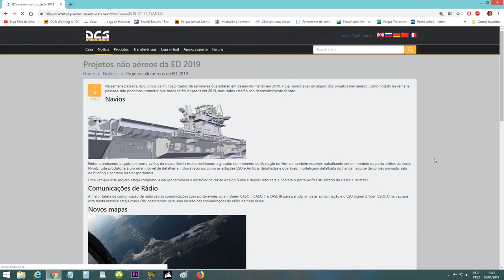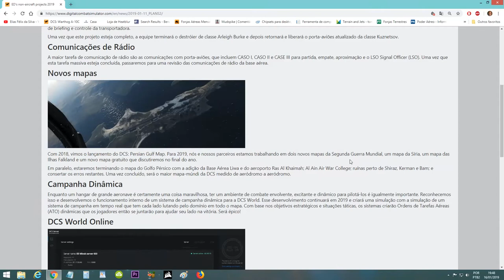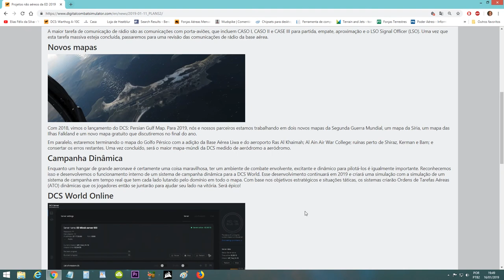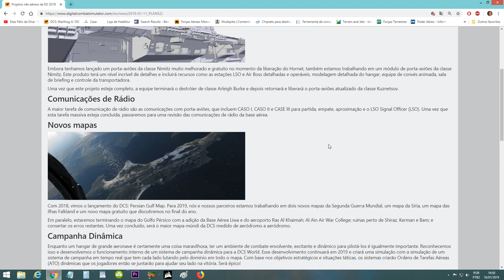DCS World_Notícias 2019_PT-BR